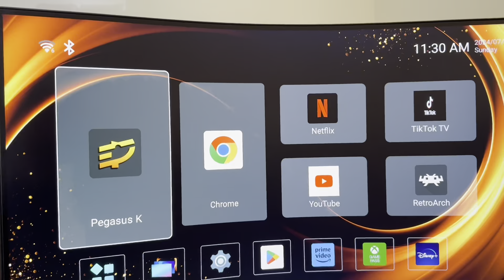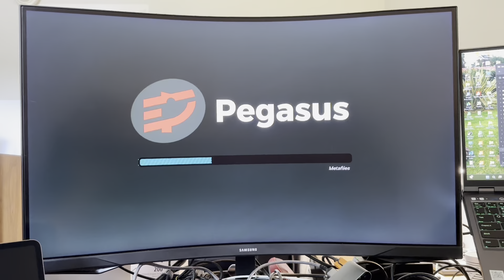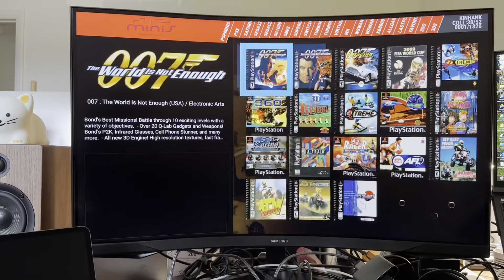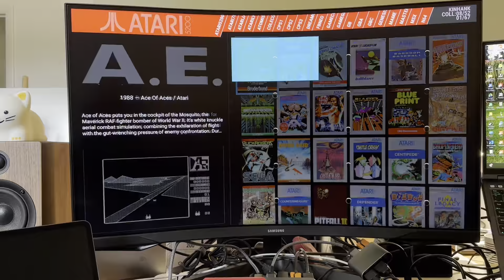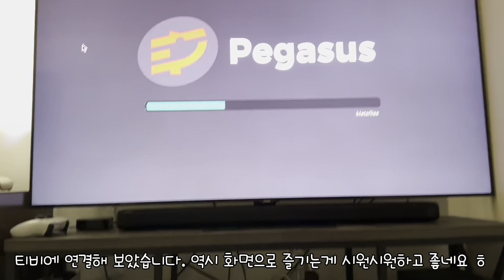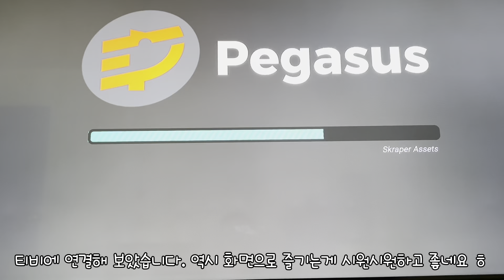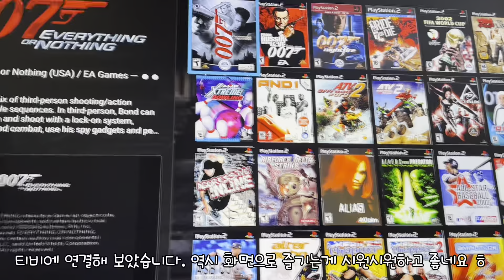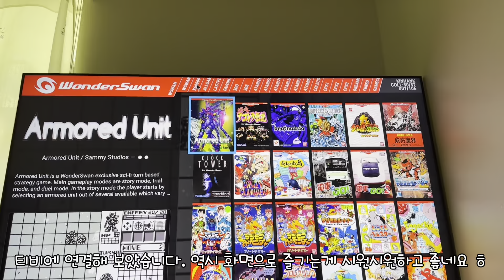미국와서 레트로 게임에 미친 중년남자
구독후 채널에 가입까지 해주시면 여러분의 인생은 모두 대박나실겁니다. ㅎㅎ
미리 감사드립니다!